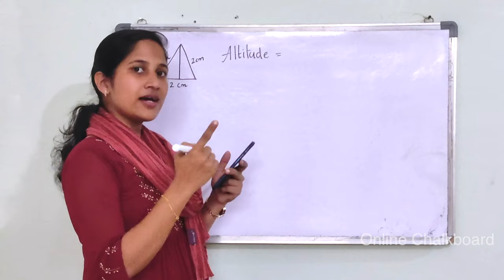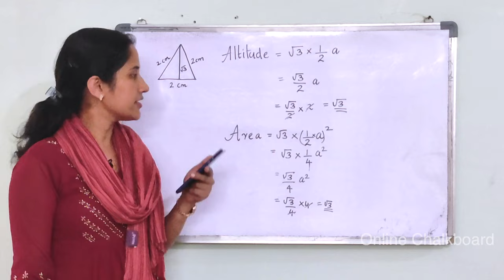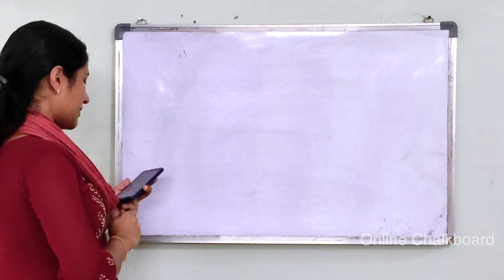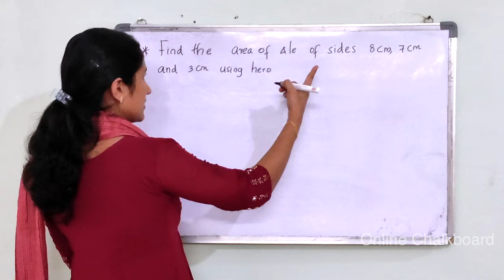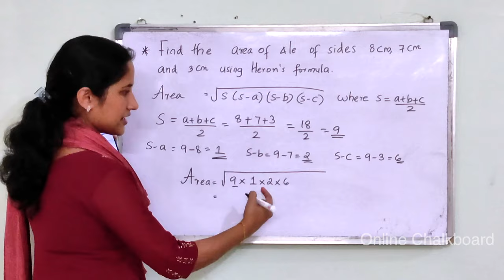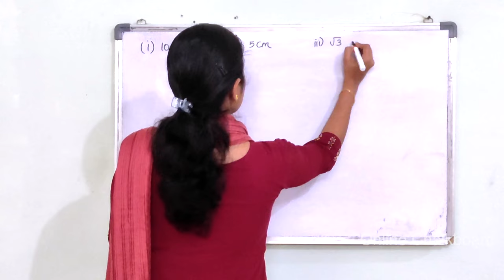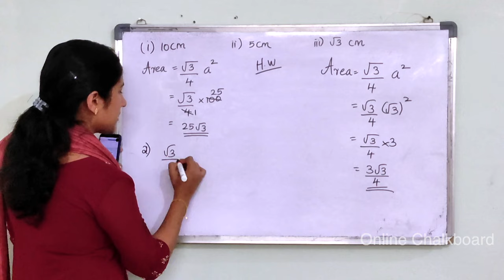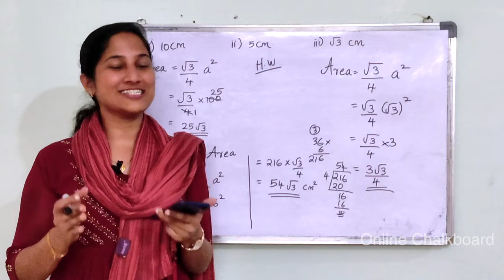Class 9 || Chapter 5 || IRRATIONAL MULTIPLICATION | Part 6 | New Text Book 2024-25 SCERT Kerala